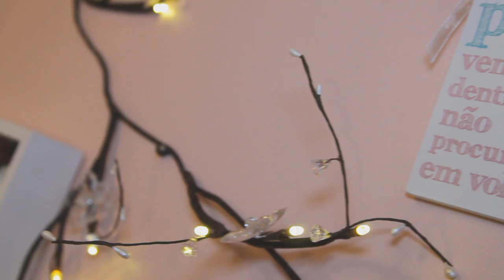Trailer Karolina Bogue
Trailer 15 anos Karolina Bogue